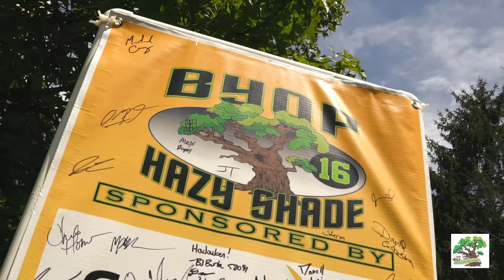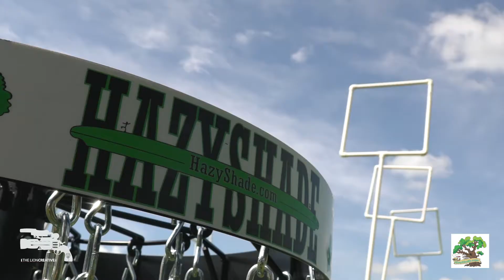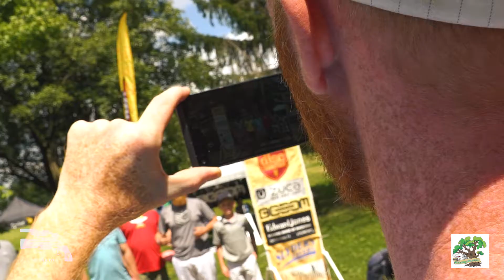16th Annual Hazy Shade BYOP | Open Highlights